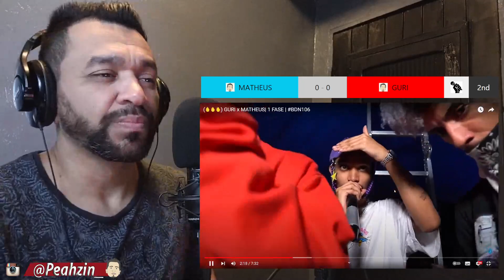(🔥🔥🔥) GURI x MATHEUS | 1 FASE | Batalha da Norte 106 [REACT COM PONTUAÇÃO]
Neste video eu fiz uma reação análise com pontuação do GURI x MATHEUS Na Batalha da Norte.

INFORMAÇÕES EXTRAS

GURI
MATHEUS
REACT COM PONTUAÇÃO
Batalha da Norte

FORMATO DE PONTUAÇÃO

RIMA FRACA 1 PONTO

RIMA MÉDIA 2 PONTOS

RIMA FORTE 3 PONTOS

FATALITY 4 PONTOS

FLOW 1 PONTO

INTERAÇÃO COM A PLATÉIA 1 PONTO

CONSTRUÇÃO DA RIMA 1 PONTO

EM CASO DE EMPATE NO PLACAR,QUEM TERMINA PERDE O ROUND

00:00 Salve, salve Família...
01:38 Reação Com Pontuação
11:04 Análise Final